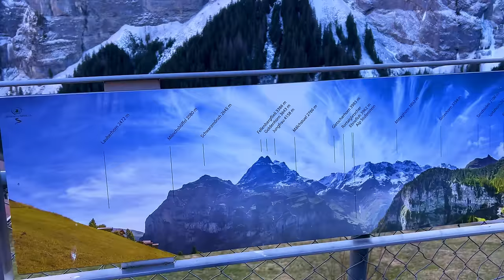Gimmelwald, Switzerland 4K - Incredibly beautiful Mountain Village - Wonderful village in the Alps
My dear friends, welcome to the new walking tour in the charming village of Gimmelwald, Switzerland! In this video, we will take a leisurely stroll through the quaint streets of this picturesque alpine village, where you will get to see the beautiful wooden houses and traditional architecture that make Gimmelwald so unique.
As we make our way through the village, I'll point out some of the highlights, including the many water springs that are scattered throughout the area.

But perhaps the most breathtaking aspect of Gimmelwald is the stunning mountain views that surround us on all sides. We'll take in the panoramic vistas of the Swiss Alps, including the towering peaks of the Eiger, Monch, and Jungfrau mountains. These majestic mountains are a constant reminder of the natural beauty and grandeur of the Swiss landscape.

To get to Gimmelwald, you can take a train from Interlaken to Lauterbrunnen, and from there, a cable car to Gimmelwald. The journey itself is an unforgettable experience, as you pass through the verdant valleys and rugged mountains that characterize this region of Switzerland.
Enjoy the town and the natural sounds of the streets.